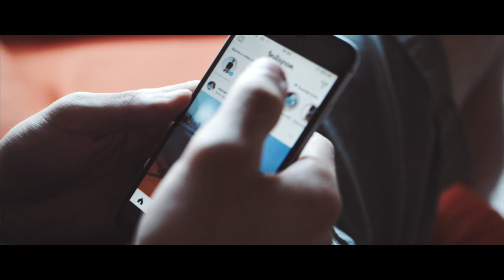MEiD & Flep - Superpoteri (Official Music Video)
Questo è per noi che non ne abbiamo mai abbastanza; per noi che vogliamo essere i più grandi; per noi che vogliamo amare, ridere e sentirci vivi; per NOI che vogliamo essere NOI STESSI !

The first released of our label by the dj of TMV Radio Flep and his friend MEiD is OUT NOW !

• COMPOSER •
Federico Bosio - Flep

• SONGWRITER •
Michael Bernardoni - MEiD

• DIRECTED •
Emanuele Mura

• STARRING •
Stefano Paloschi
Michela Palermo
Manuel Severgnini
Valentina Cima
Sara Frittoli
Benedetta Ogliari
Carlo Recchia
Giada Malfasi
Aurora Zilioli
Greta Baldricchi

Vittorio Staffieri